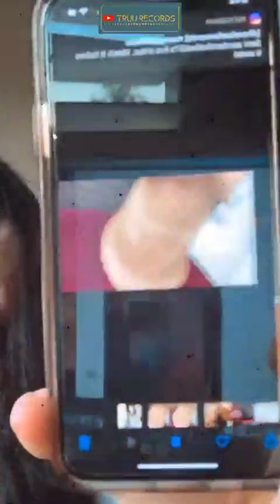LIVE!!!! [TRUTH] Amber live reply to dilpreet dhillon || kaur movement || TRUURECORDS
amber dhaliwal reply to dilpreet dhillon , supports harman dhaliwaln her mother , kaur movement , bassi .